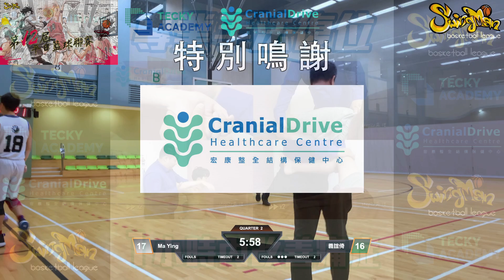平日籃球聯賽 2024-07-10 彩榮路體育館 Ma Ying vs 義誼倚 Q2